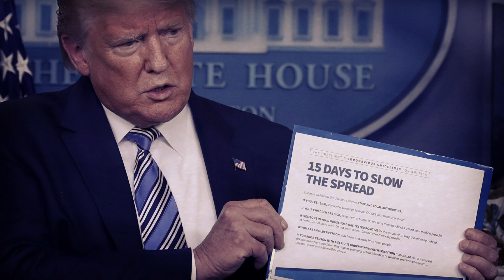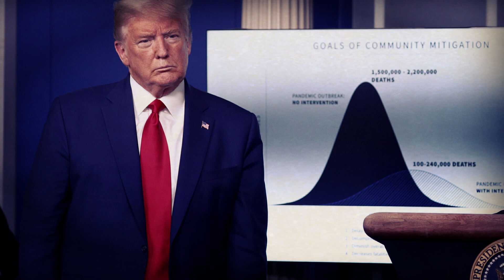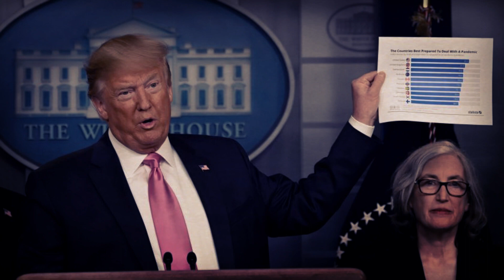ULTIMAS NOTICIAS : DONALD TRUMP Y SUS FALSAS ILUSIONES!! HOY EEUU 4 AGOSTO